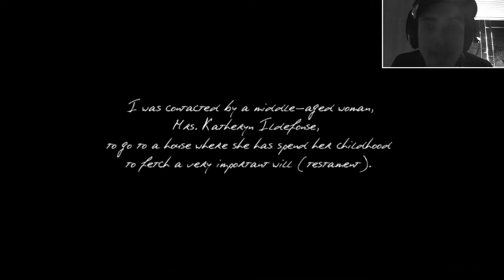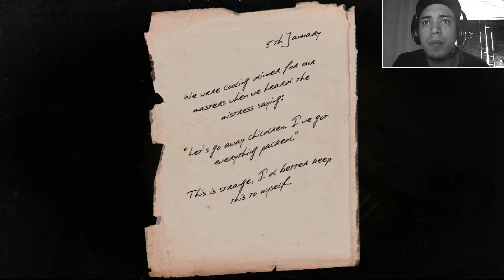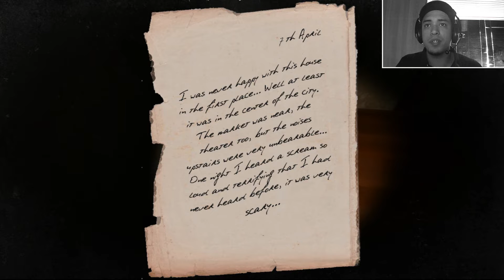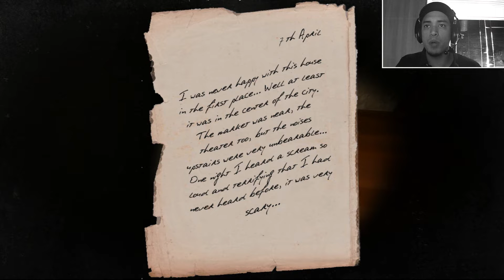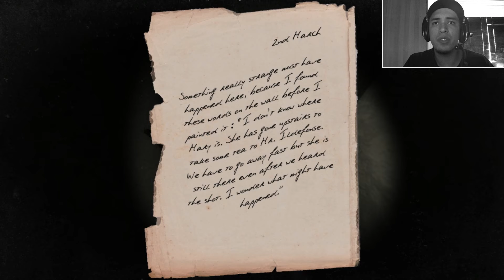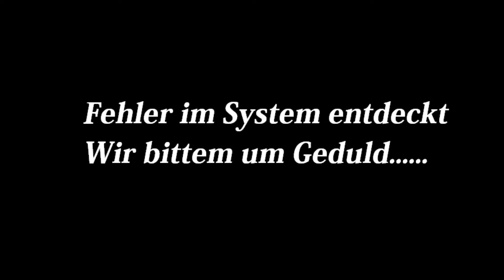Let´s Play - Ildefonse - [Bananen Füße]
neues HORROR INDIE free shit Scary WHOOOOA Game.